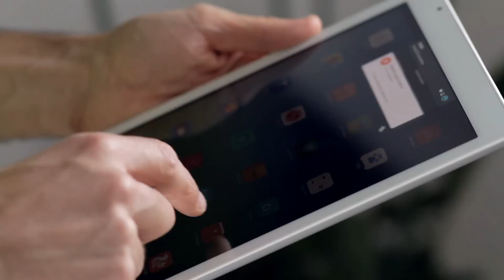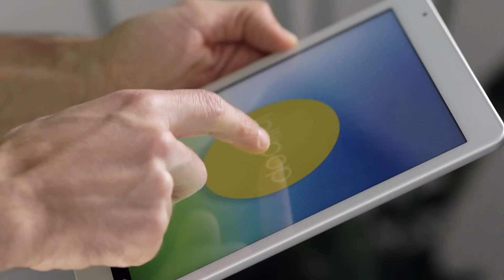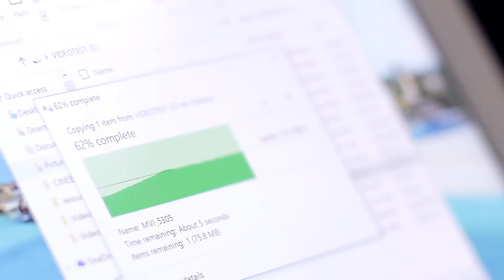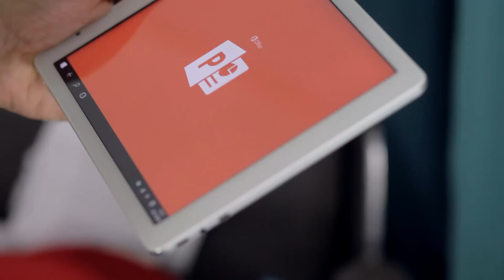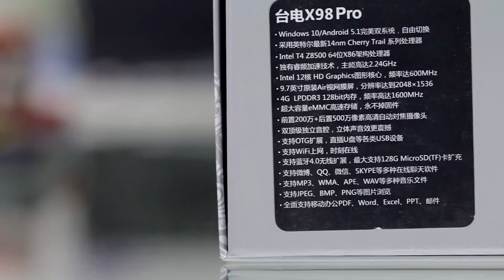Teclast X98 Pro Dual OS // Presa Diretta di HDblog.it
RESTA CONNESSO!